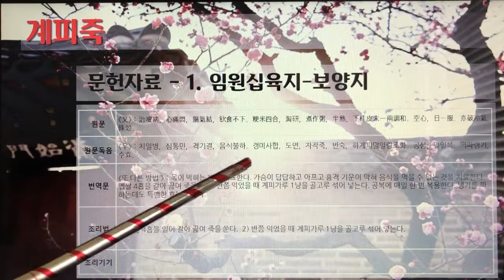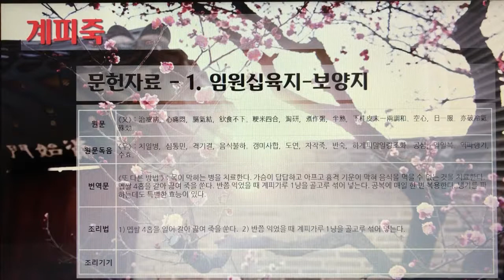[촬영] 한국의 전통죽(Korea Traditional Porridge) - 15. 계피죽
1개 레시피를 1개 영상으로 만들었습니다.